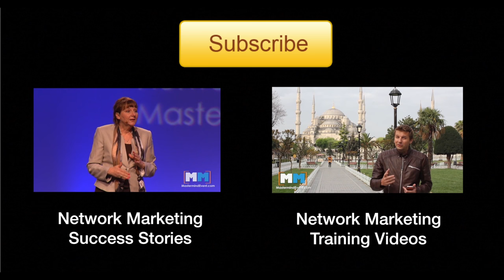Direct Selling Leadership Series: Sarah Robbins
Tickets | From Kindergarten Teacher to over $600 million in yearly sales…

For three days, twelve of the world’s top Direct Selling leaders gathered together for a private Mastermind Retreat at Orrin Woodward’s stunning estate in Florida. It was dubbed the “Billion Dollar Retreat” because cumulatively the group produces well over a billion dollars per year in team sales.

There was no audio or video recording during the retreat — the only exception was a few select interviews with some of the leaders in attendance. The interviews were hosted by Art Jonak and Orrin Woodward, and are now called the “Direct Selling Leadership Series.” In each interview, Art Jonak asked questions of the leader being interviewed, pulling best-practices from their Direct Selling journey, and Orrin Woodward added leadership perspective specific to their story.

Today we are releasing the first full interview in the series — featuring Sarah Robbins, and her journey from kindergarten teacher to Direct Selling rock-star.